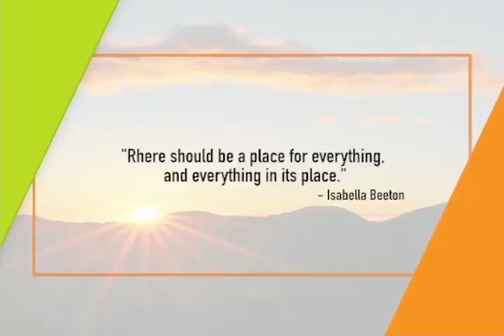GMA Regional TV Early Edition: March 22, 2023